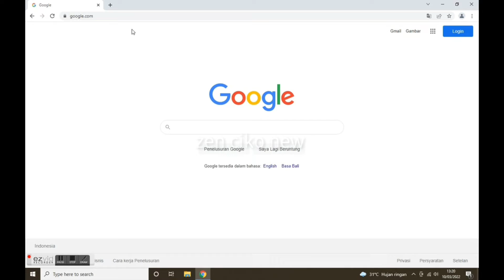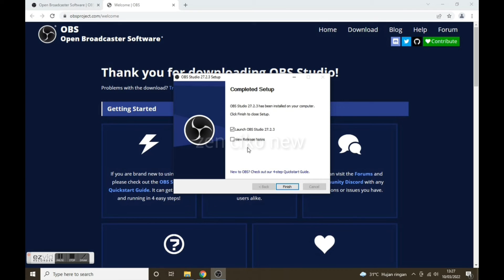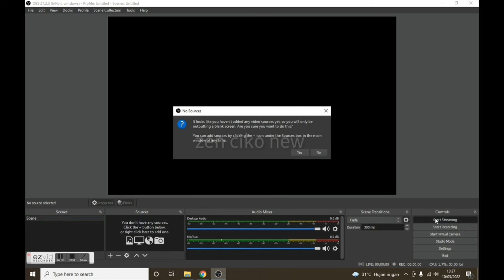Cara Download & Install OBS STUDIO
pada video kali ini saya akan berbagi tutorial dengan kawan-kawan semuanya bagaimana caranya download dan install aplikasi obs studio di laptop, langkah pertama silahkan masuk ke google crome terus di di google ketikan OBS lalu pilih OBS STUDIO.Maka kita akan masuk ke website OBS STUDIO sebelum kita mendownload OBS STUDIO disini kita harus memilih dulu sistem operasi yang digunakan di laptop kita, kalau kita menggunakan sistem operasi windows maka pilih windows.otomatis akan langsung mendownload OBS STUDIO, untuk lebih jelasnya silahkan tonton video ini.

terima kasih

Zen Ciko New